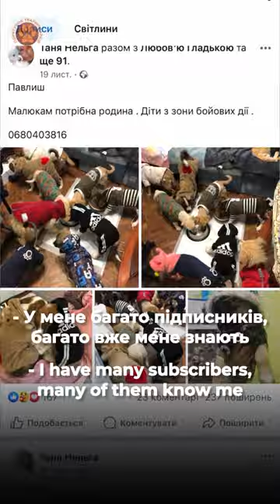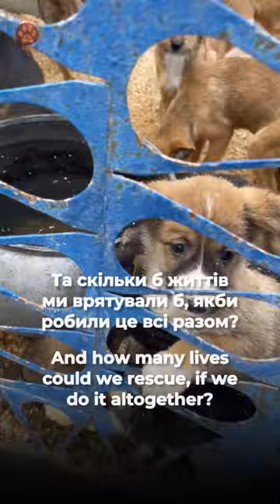Внесок у Перемогу: Історія українки, якій за війну вдалося прихистити та знайти дім для 451 цуценят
Це історія однієї людини, українки Тетяни, якій за війну вдалося прихистити та знайти дім для 451 цуценят…

Справді – це дар, вона робить своє діло з радістю та натхненням. Це її внесок в Перемогу та відновлення України.

Але виявляється, що так робити може кожний, це позитивна модель.

Тому ми хочемо поділитися цим із вами…

Дякуємо PETA Deutschland за можливість евакуації тварин із зони бойових дій!

Підтримати діяльність Тетяни БФ «Зоосімʼя»:

ПриватБанк
МФО банку: 305299
Отримувач БО "БФ "Зоосім'я"
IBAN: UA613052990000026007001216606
Валюта рахунку: UAH
РНОКПП отримувача: 45220764
Призначення платежу: Поповнення рахунку БО "БФ "ЗООСІМ'Я"

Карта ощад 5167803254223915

Реквізити для підтримки проєкту:

ПриватБанк ➡️ 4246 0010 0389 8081 Шпак Галина

Монобанк➡️ 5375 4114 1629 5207 Шпак Галина

Рахунки:

ПриватБанк, Гривня ➡️ ГО «ПОРЯТУНОК ТВАРИН ХАРКIВ» Код одержувача:
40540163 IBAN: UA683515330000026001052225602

MONO USD ➡️ Receiver: SHPAK HALYNA, 64703, Ukraine, reg. Kharkivska, c. Kharkiv
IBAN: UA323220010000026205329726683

MONO EUR ➡️ Receiver: SHPAK HALYNA, 64703, Ukraine, reg. Kharkivska, c. Kharkiv
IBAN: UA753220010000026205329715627